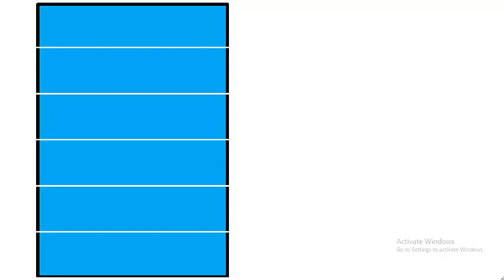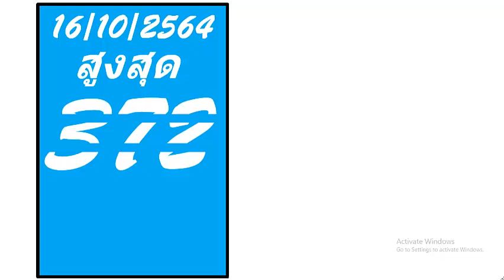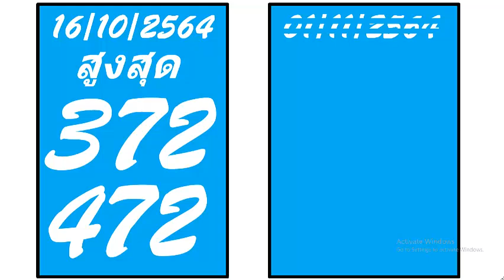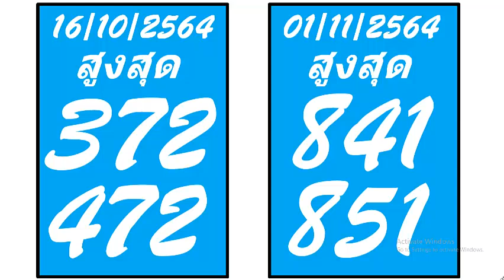เกมบน 2 ชุดสำหรับผู้ชนะของการจับฉลากครั้งต่อไป 01/11/2564